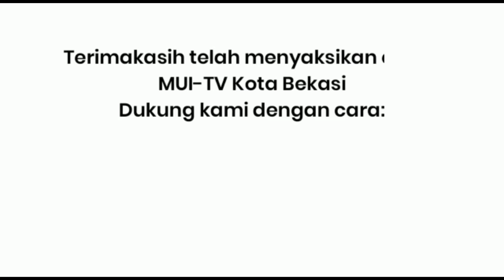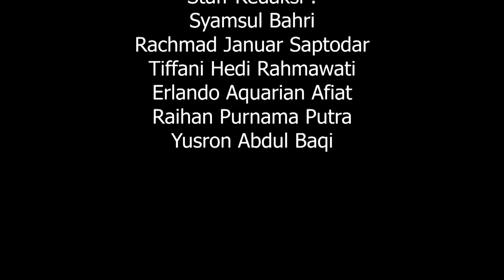WISATA RELIGI TAHSIN MUI TV KOTA BEKASI | AKBAR AJILAH